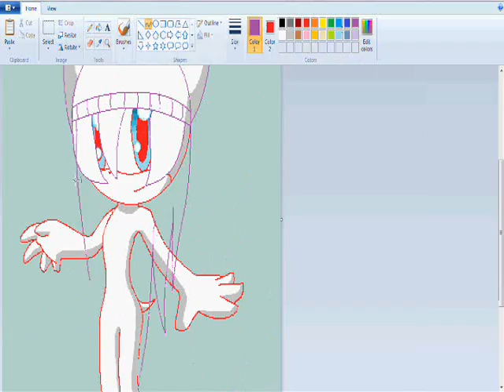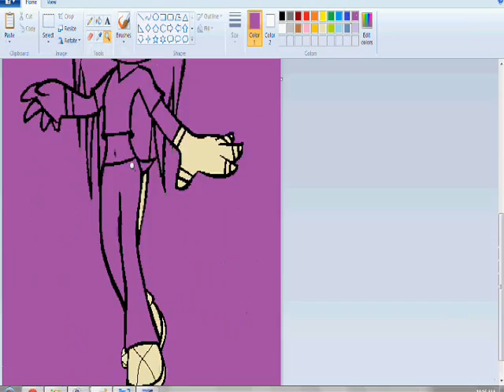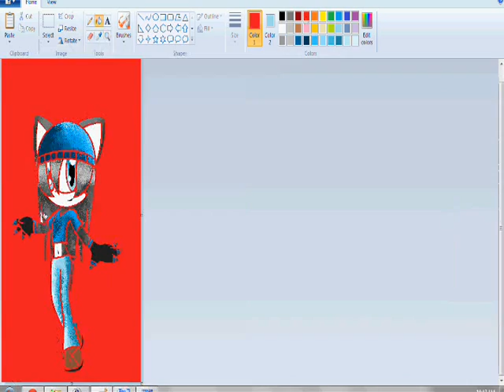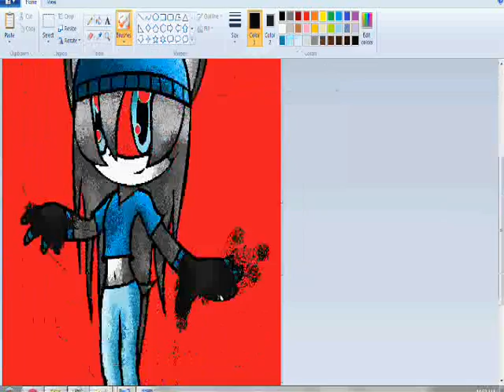drawing Mimi with a new style